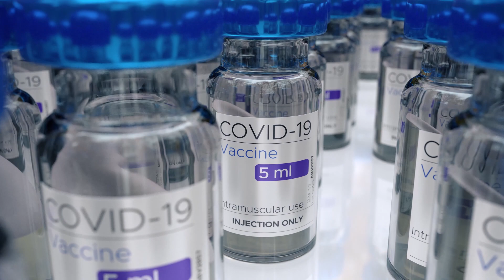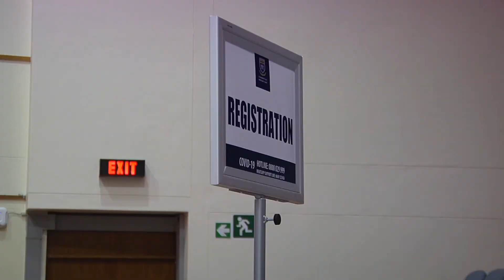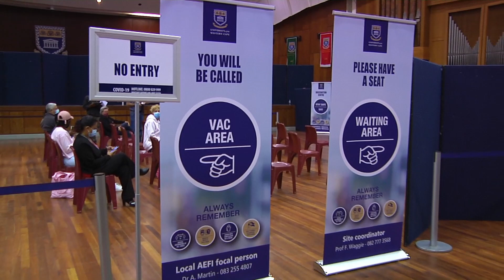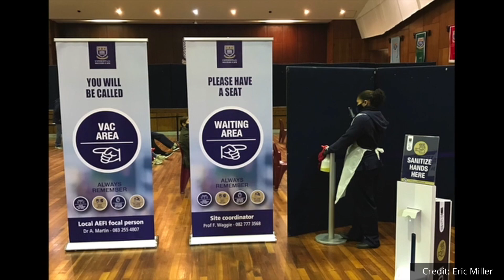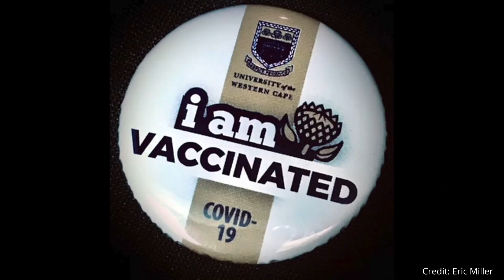All You Need to Know About Getting Vaccinated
Vaccine hesitant? No need to be: listen to the facts from our UWC experts.

Last month, the University of the Western Cape (UWC), in partnership with the Western Cape Department of Health, set up its own UWC Vaccination Centre for students, in addition to staff, their spouses, partners, parents and guardians.

Congratulations to all who have taken up the call to get the vaccine. A number of people have already received both doses of the Pfizer jab.

However, some are still hesitant owing to misinformation and fake news distributed on platforms like WhatsApp, Facebook and other social media. Well, there is no need to be. In this video, UWC virologist and Director of Research, Prof. Burtram Fielding, and campus health’s Dr Manoj Bagwandeen, separate the facts from the fiction.

Also, hear from staff and their loved ones who have had their vaccine shots at UWC.

Don’t hesitate. Register now on the government’s website via the EVDS - if you’re 35 years of age and older, and encourage others to do the same.

Vaccination is voluntary.